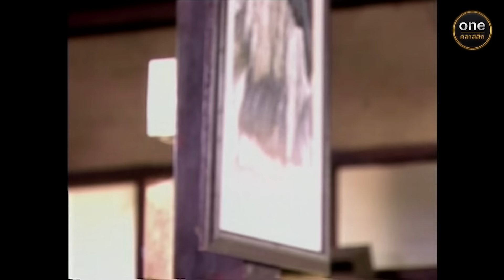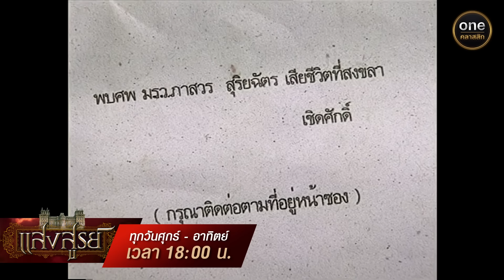แสงสูรย์ Ep.20 (Full Ep) | 14 ก.ค. 67